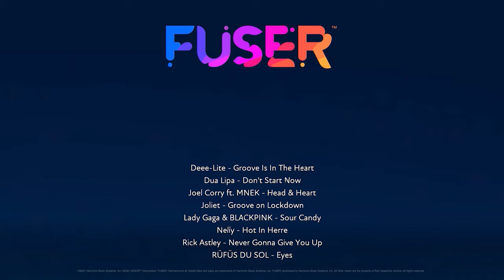Fuser Never Gonna Give You Up Deep House Remix